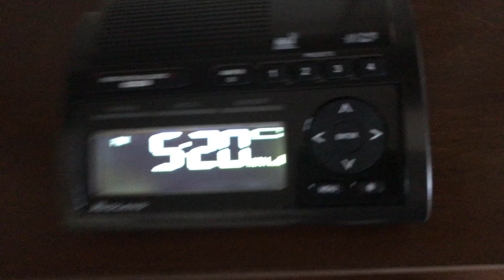WWIZ-FM IS PLAYING CHRISTMAS MUSIC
I just discovered this today.